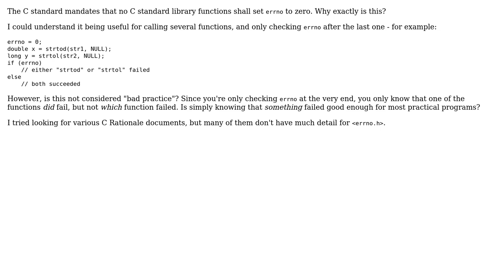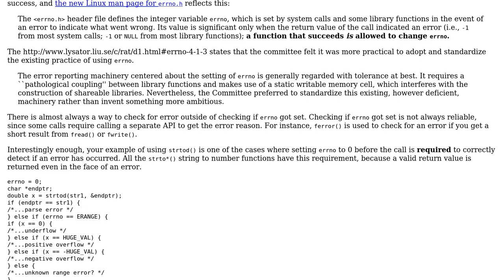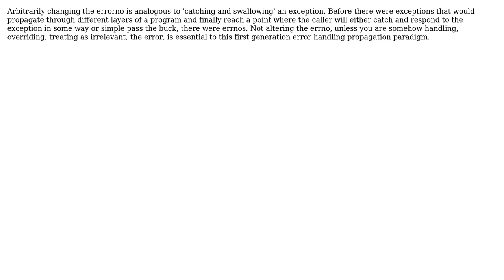Software Engineering: Rationale behind C library functions never setting errno to zero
With thanks & praise to God, and with thanks to the many people who have made this project possible! | Content (except music & images) licensed under CC BY-SA | Music | Images & others | With thanks to user jxh user Drew McGowen user Andyz Smith and the Stack Exchange Network Trademarks are property of their respective owners. You are responsible for your own actions.